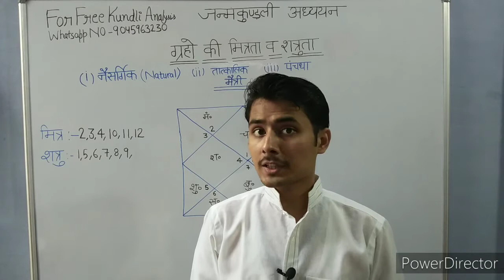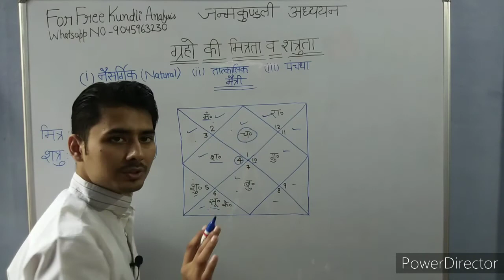Tatkalik maitri || तात्कालिक मैत्री || Grho ki tatkalik metri dekhne ka aasan tarika.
For  Kundli Analysis whatsapp No -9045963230